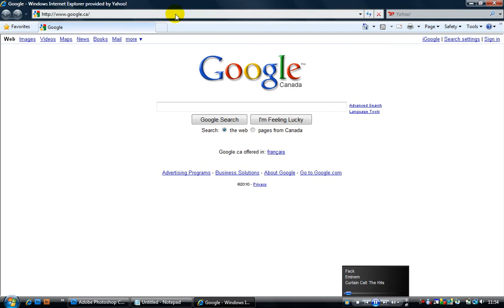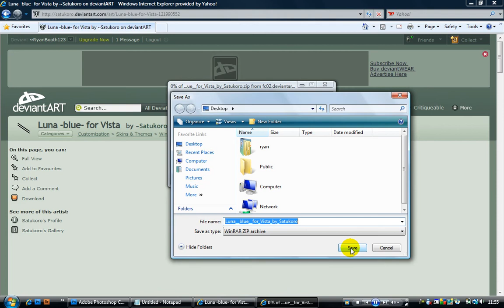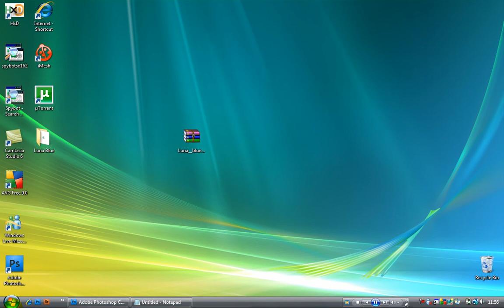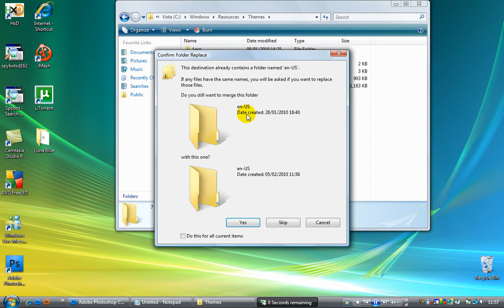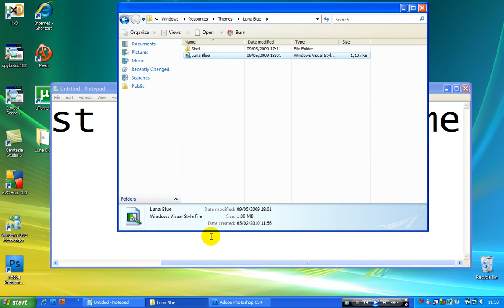How To Get A Windows XP Theme On Wndows Vista (No Program Needed)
Hey, today i will show you how to get the windows xp theme (Luna Blue) On windows vista.